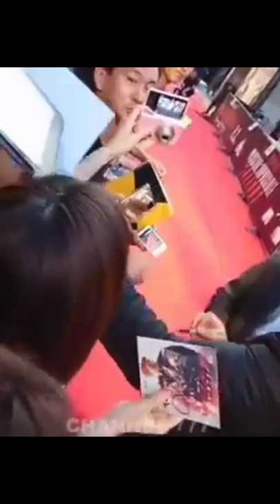super man#shorts 10 number par ane wale hansom man Henry Cavill#shorts